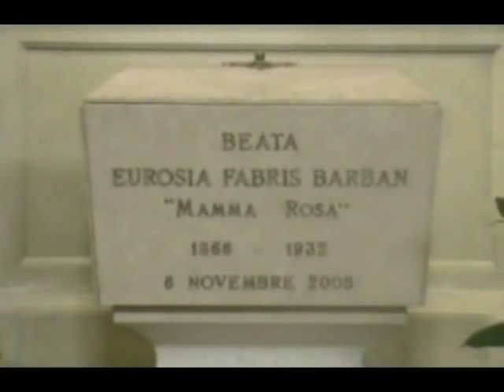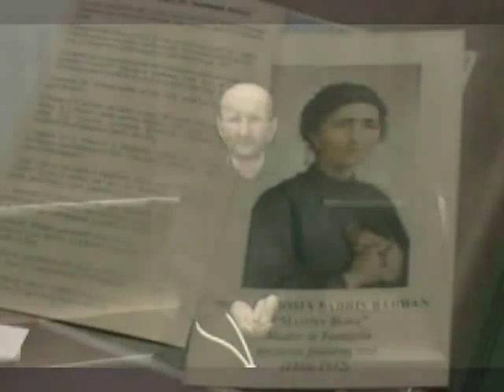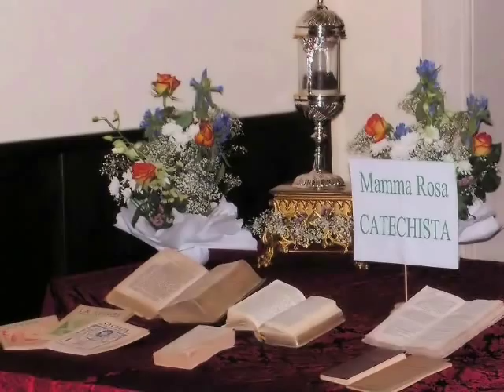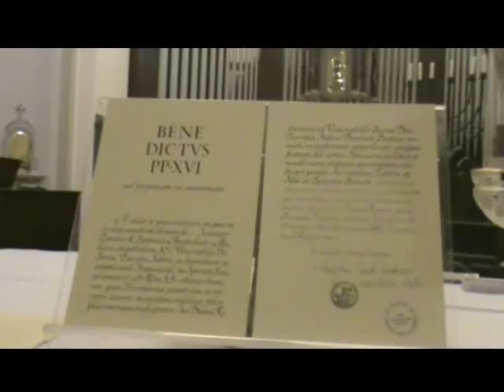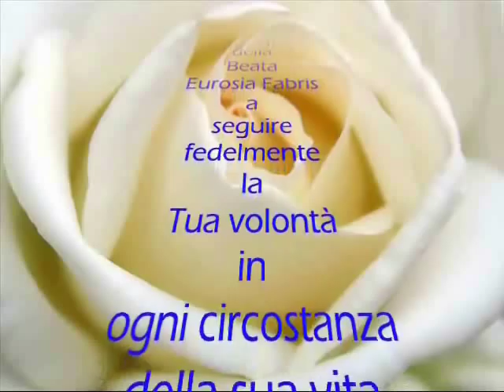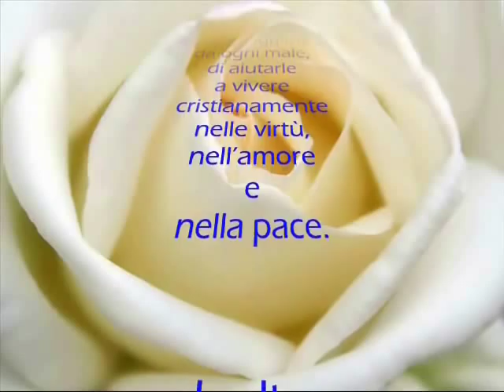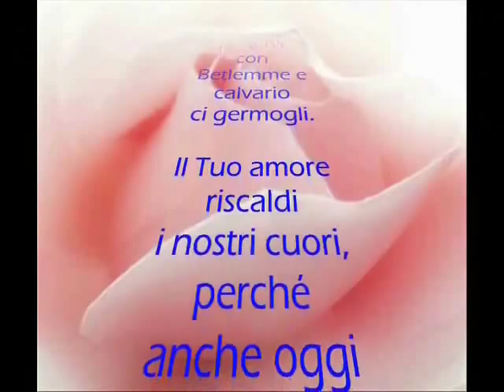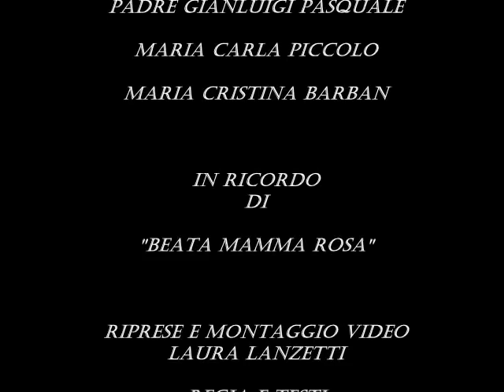Beata Mamma Rosa (Eurosia Fabris Barban) a Marola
Quarta di sette figli,
Eurosia Fabris nacque a Quinto Vicentino, un comune agricolo a pochi chilometri da Vicenza  il 27 settembre 1866 da Luigi e Maria Fabris. Le fu dato il nome di Eurosia.
Nel 1870, a 4 anni, Eurosia si trasferì con la famiglia a Marola, frazione del comune di Torri di Quartesolo (Vicenza), dove rimarrà per tutta la vita.
Trascorse la sua infanzia nell'ambito familiare profondamente religioso, Frequentò solo le prime due classi elementari tra il 1872 e il 1874, dovendo aiutare i genitori nei lavori dei campi e la mamma nel disbrigo delle faccende domestiche. Le bastò, tuttavia, per imparare a scrivere e a leggere quei testi sacri o di argomento religioso che saranno poi la sua passione, in particolare il catechismo, la storia sacra, la Filotea, le Massime eterne di S. Alfonso de' Liguori.
Oltre che nelle faccende domestiche, aiutava la mamma anche nel mestiere di sarta, nel quale Eurosia diventerà poi maestra. Ricca di doti umane e religiose, come attestano i familiari, le compagne, le amiche o semplici conoscenti, Eurosia sarà sempre attenta alle esigenze della sua famiglia.
A 12 anni ricevette la prima Comunione. Da quel giorno in poi, si accostò al sacramento eucaristico in ogni festa religiosa, non essendo ancora in quel tempo praticata la comunione quotidiana. Nella parrocchia di Marola, fu assidua alle riunioni periodiche del gruppo, ne osservava lo statuto con diligenza, fedele alle pratiche religiose del culto mariano: il rosario quotidiano, i fioretti, le processioni.
Ad infervorare la sua pietà mariana contribuì anche il vicino santuario della Madonna di Monte Berico, punto di riferimento per la sua devozione, poiché il santuario era visibile, alto sul colle, da Marola.Vita riservata fu quella di Eurosia, schiva anche dai piaceri leciti, tutta dedita ad alimentare, con nuovo fervore, la sua già intensa fede.
Le sue devozioni erano lo Spirito Santo, il Presepio, il Crocifisso, il Tabernacolo, la Vergine Santissima, le anime del Purgatorio. Fu apostola in famiglia, tra le amiche e in parrocchia, dove insegnava il catechismo alle fanciulle nonché alle giovani che frequentavano la sua casa, per apprendere l'arte del taglio e del cucito.
A 18 anni Eurosia è una giovane seria, pia e laboriosa. Nel 1855 Rosina (così era anche chiamata in famiglia) fu colpita da un evento straziante: una giovane sposa, vicina di casa, morì, lasciando tre figlie in tenerissima età, la prima delle quali morirà dopo breve tempo. Le altre due, Chiara Angela e Italia, contavano rispettivamente 20 e 4 mesi. Col padre delle due orfanelle convivevano uno zio e il nonno, ammalato cronico: tre uomini di carattere diverso e spesso in diverbio tra loro. Per sei mesi, ogni mattina, si recava a curare quelle bimbe e a riordinare quella casa. seguendo il consiglio dei parenti e dello stesso parroco, accettò di sposare il vedovo Carlo, ben consapevole dei sacrifici che avrebbe incontrato.Il matrimonio fu celebrato il 5 maggio 1886 e allietato da nove figli, ai quali vanno aggiunte le due bambine orfane e altri accolti in casa, tra i quali Mansueto Mazzucco, entrato poi nell'Ordine dei Frati Minori con il nome di fr. Giorgio.Tre dei suoi figli furono ordinati sacerdoti: due diocesani, uno francescano. Eurosia diviene per la famiglia un vero tesoro,. Seppe far quadrare il bilancio familiare, molto magro, pur esercitando un'intensa carità verso i poveri con i quali condivideva il pane quotidiano; carità e cura verso gli ammalati con assistenza continua e prolungata; fortezza eroica nel corso della malattia che condusse alla morte suo marito Carlo Barban nel 1930.
Entrò a far parte del Terz'Ordine Francescano, oggi OFS, La famiglia di Mamma Rosa fu davvero una piccola chiesa domestica dove ella seppe educare i figli alla preghiera, all'obbedienza, al timore di Dio, al sacrificio, alla laboriosità e a tutte le virtù cristiane.
In questa missione di madre cristiana, Mamma Rosa si è sacrificata e consumata con un lento continuo logorio, giorno dopo giorno, come una lampada sull'altare della carità.

Morì l' 8 gennaio 1932. È sepolta nel piccolo cimitero di Marola, in attesa della Risurrezione.
Il processo canonico per la beatificazione e canonizzazione fu iniziato solo il 3 febbraio 1975 presso la curia vescovile di Padova, Si cominciò così a realizzare l'auspicio, espresso un giorno da Pio XII: "Bisogna far conoscere quest'anima bella, ad esempio delle famiglie di oggi!".
Fulgido modello di una santità vissuta nel quotidiano familiare, non che mamma di figli sacerdoti e religiosi animati dal suo esempio di cristiana autentica, le è stato attribuito, il 7 luglio 2003, da Giovanni Paolo II, il titolo di "Venerabile" con il riconoscimento della eroicità delle singole virtù da lei praticate.
Nella cattedrale di Vicenza è stata proclamata "Beata" il 6 novembre 2005